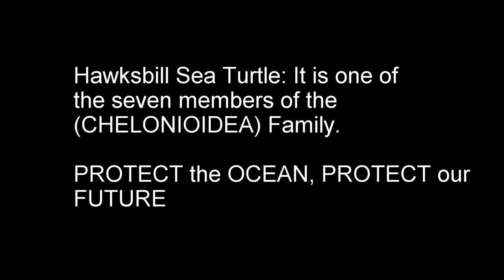Sea Turtle Full HD 1080p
Protect the Ocean, Protect our Future.